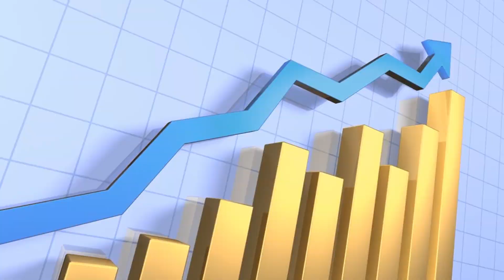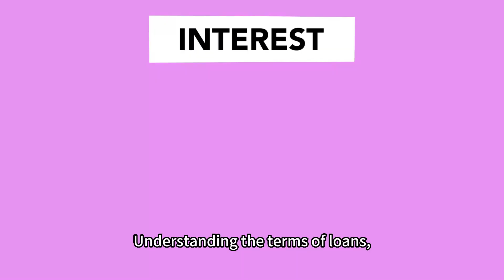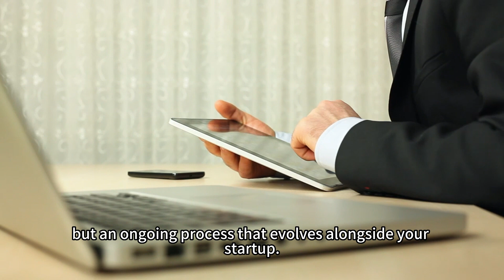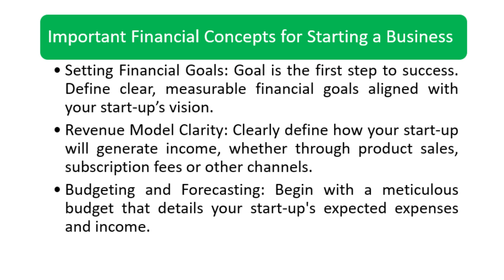Important financial concepts for starting a business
Last week, we talked about starting a business, In this video, I’m sharing some financial concepts for starting a business. Let’s understand more in this video.

Simulate your life in wealthflow, let’s join us now:
【Wealthflow Sandtable Workshop】